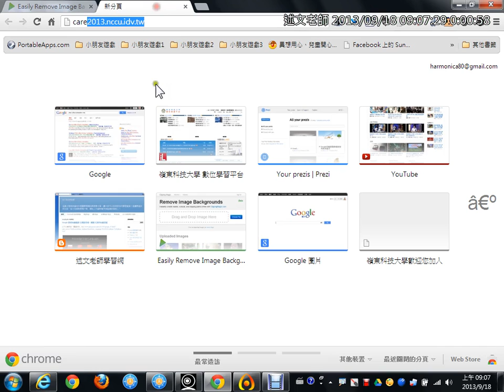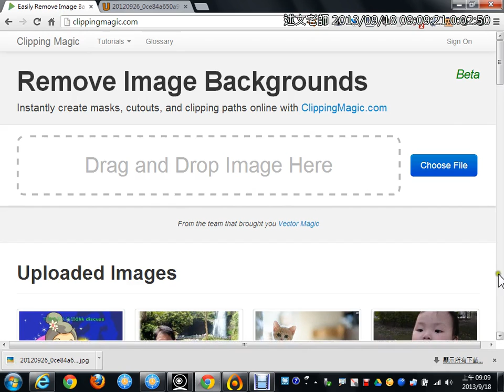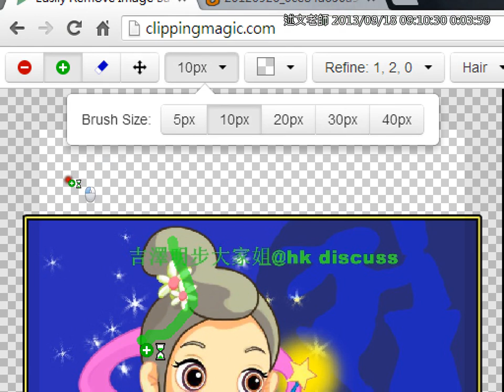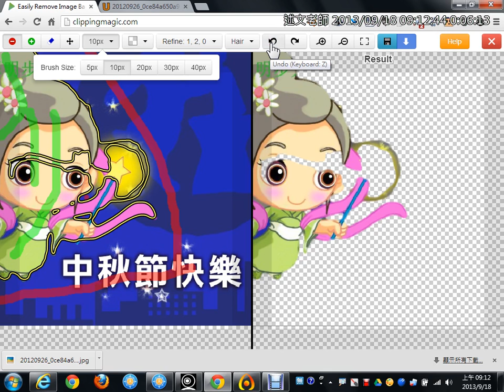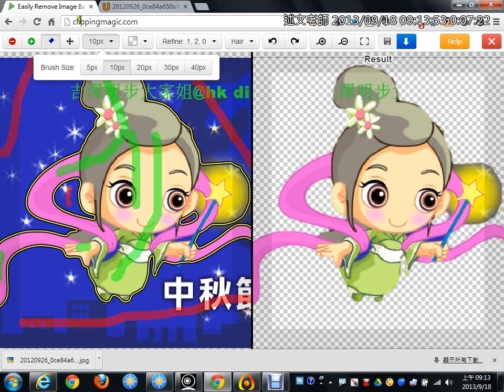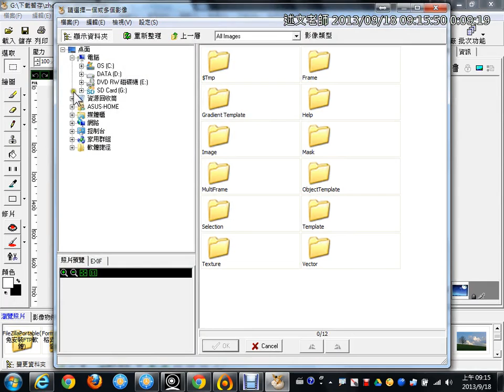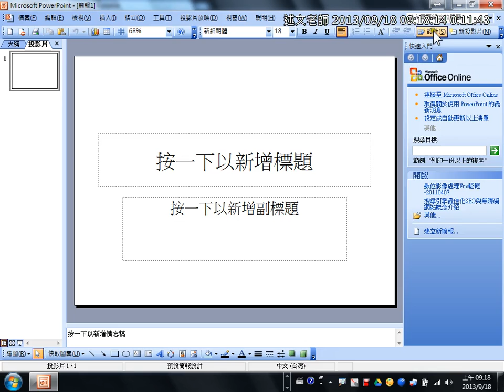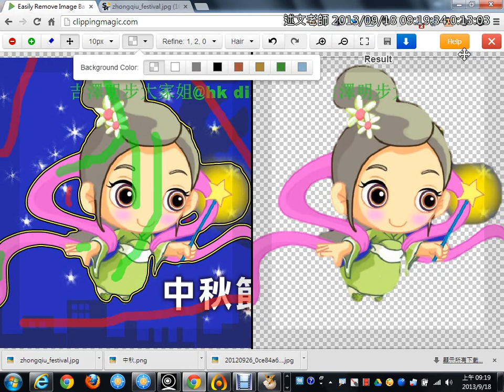01Clippingmagic線上去背服務